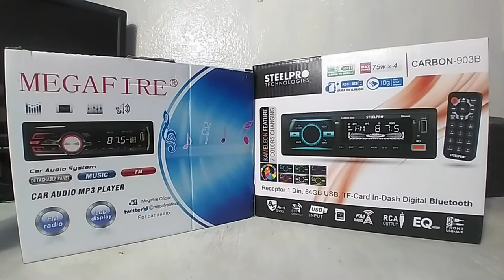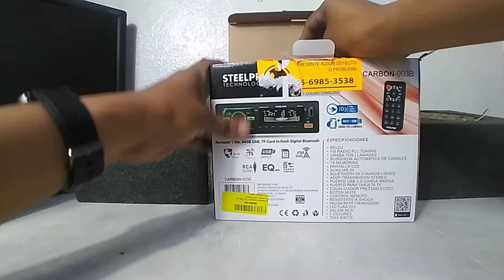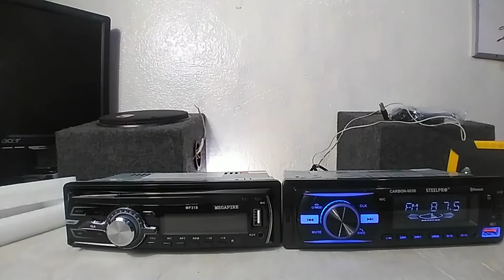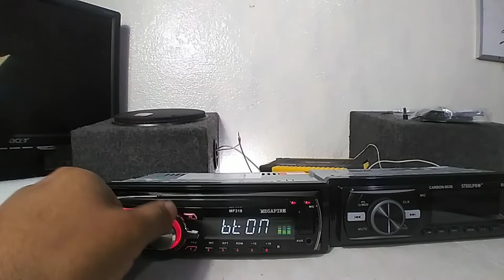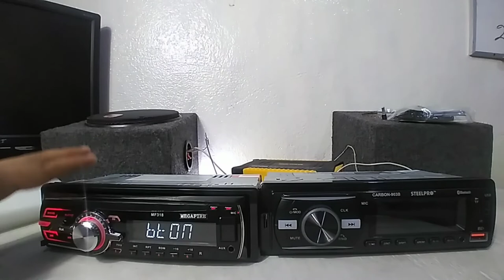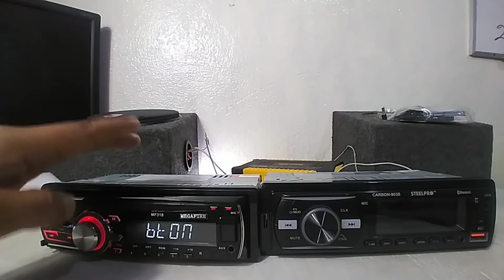Autoestereo Bluetooth 1 Din STEELPRO CARBON-903B VS VS Auto Estereo megafire MF318 Desmontable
Excelente diseño y desempeño en el autoestéreo CARBON-903B con el que los viajes en tu automóvil serán mucho más divertidos. Puedes disfrutar tus canciones favoritas como tú prefieras en USB, SD Card o auxiliar, ambas con entradas frontales para mayor comodidad y cargar tu celular al mismo tiempo ya que cuenta con carga por USB.

No olvides sincronizar tu celular o dispositivo móvil por Bluetooth y disfrutar de tu música sin límites y realizar y contestar llamadas de manera segura a través de tu estéreo. El autoestéreo CARBON-903B te permite grabar tus llamadas a una USB.

Cuenta con entrada para cable Auxiliar de 3.5" con la que puedes reproducir tus canciones desde tu celular o reproductor MP3 externo.

CARACTERÍSTICAS:
-- Reloj
-- FM radio PLL Tuning
-- Graba tus llamadas
-- Búsqueda automática de canales
-- 18 Memorias
-- Pantalla LCD
-- Auxiliar IN
-- Bluetooth V5.0 Manos Libres
-- AD2P Transmisión estéreo
-- Puerto USB 2.0 Carga Rápida
-- Puerto para Tarjeta TF
-- Equalizador Preestablecido
-- Boton Mute
-- Control Remoto
-- Resistente a Shock
-- Pausa / Repetir / Random
-- Lectura ID3
-- Salida RCA
-- 7 Colores
-- 75x4 Watts

Escucha tu música mp3 en tu auto de forma fácil y económica. olvidate de las interferencias y reproduce la música directo a tus bocinas
Características:
*Ranura Sd y puerto usb
*Lee formatos de audio MP3
*Bluetooth
*Control Remoto
*Producto Nuevo
*Pantalla que muestra frecuencia
*206 canales FM: 87.5-108 MHz
*Voltaje de funcionamiento 12V (bateria de auto)
*Impedancia 4-8 Ohm
*Potencia de salida 25W x 4
*Incluye manual de instalación
*Medida 1 Din